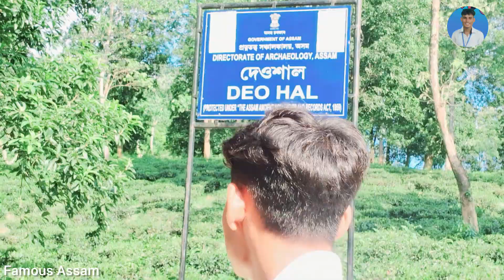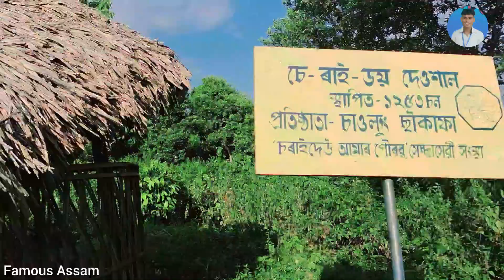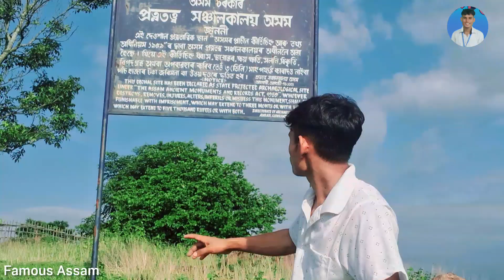চাও-লুং চ্যু-কা-ফা||অসম দিৱস ২ ডিচেম্বৰ||Estd-1253||Charaideo Deo Hal||Pinku vlogs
Charaideo District Deo Hal//

বৰ অসমৰ প্ৰতিষ্ঠাপক চাও-লুং চ্যু-কা-ফা দেৱৰ বিচক্ষণতা, দৰ্শন, আদৰ্শ তথা অসম আৰু অসমীয়াৰ প্ৰতি আগবঢ়োৱা  অৱদানক "অসম দিৱস"ৰ এই পৱিত্ৰ ক্ষণত শ্ৰদ্ধাৰে সুঁৱৰিছো ।
আহোম সাম্ৰাজ্যৰ প্ৰতিষ্ঠাপক আছিল ।চ্যু-কা-ফাই ১২২৮ খ্ৰীষ্টাব্দত ব্ৰহ্মপুত্ৰ উপত্যকাত অসম ৰাজ্যৰ প্ৰতিষ্ঠা কৰে আৰু ১২৫৩ চনত চে ৰাই দ'য়ত স্থায়ীকৈ ৰাজধানী পাতে। চ্যু-কা-ফাই প্ৰতিষ্ঠা কৰা সাম্ৰাজ্যই ৬১০ বছৰ ধৰি সমগ্ৰ ব্ৰহ্মপুত্ৰ উপত্যকাজোৰা আহোম সাম্ৰাজ্যৰ ভেটি প্ৰতিষ্ঠা কৰে। এই সময়ছোৱাত অসমত বাস কৰা সকলো জাতি-জনজাতিকে তেওঁ একত্ৰিত কৰে। সেয়ে বৰ অসম গঢ়াৰ ক্ষেত্ৰত অসম তথা অসমীয়া জাতিৰ বাবে চ্যু-কা-ফাৰ অৱদান সৰ্বস্ব। এনে কাৰণতে তেওঁৰ নামৰ আগত চাও-লুং (চাও: ঈশ্বৰ, লুং: মহান) ব্যৱহাৰ হ'বলৈ ধৰে।